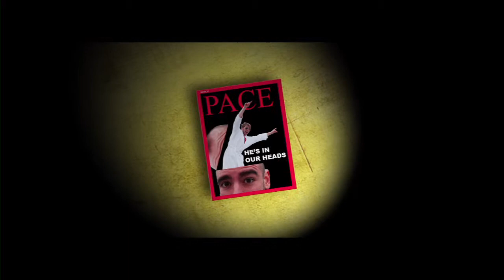Sleep State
Grand Prix 100 hour Film race entry produced  by Coffee Black Productions

In a world where every one watches one man's dreams, he has to decide if he wants to take his dreams to the next level.

Grand Prix Awards:
4th Runner-Up
Best Acting Ensemble (Drama)
Best Sound Design
Best Set Design

Director Emile Doucette
Producer Tom Papows
Director of Photography Michael Pallazola